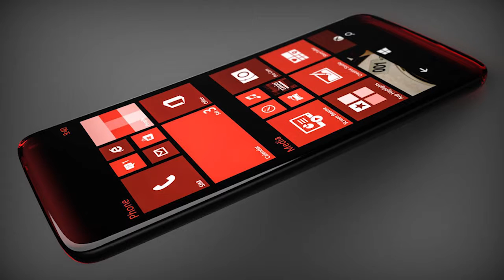Microsoft Lumia 940XL Review | Features And Specification | First Look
Welcome to the official YouTube channel, Mobile Guide. Bringing you the latest tech news, tests and reviews. We welcomes viewers to the world of gadgets and new technology - covering everything from the everyday.

Amidst recent revelations about Windows 10 for Mobiles Preview and Cortana reaching Android, a new Microsoft Lumia handset has been spotted on a benchmark site alongside specifications. Bearing model name RM-1100, the smartphone is being speculated to be the Lumia 940 XL flagship Windows 10 device that was previously rumoured to launch later this year.

The unannounced Microsoft Lumia 940 XL is seen to sport some pretty top-end specifications on the GFXBench benchmark site, first spotted by German website Winfuture. The specifications include a 5.7-inch QHD (1440x2550 pixels) resolution display with a calculated pixel density of 515ppi.

The screen size is in line with the 'Cityman' smartphone that was tipped back in May, alongside the 'Talkman' with a 5.2-inch QHD display. The smaller smartphone is expected to be launched as the Lumia 940.

Other specifications of the Microsoft Lumia 940 XL tipped by the GFXBench listing include an octa-core Snapdragon processor, which is expected to be the Snapdragon 810 due to the presence of the Adreno 430 on the list, which is only present on the flagship SoC for now. Also shown is 2GB of RAM (1.5GB usable) and 16GB of inbuilt storage (14GB usable).